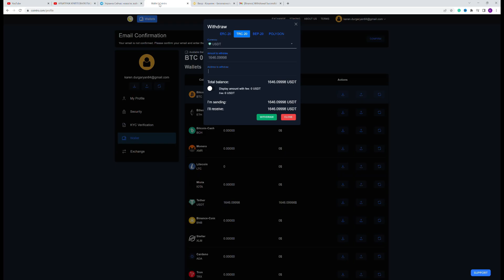Cointrs.com is a scammer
You won't be able to withdraw your money.

Information about Scammer

His SCAM WEBSITE  – COINTRS.COM